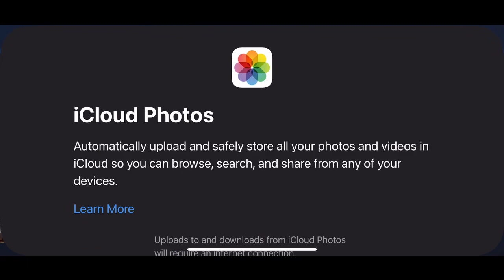verifying a recent level [geometry dash]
first to find all the hidden messages gets pinned

i made this level 3 years ago lmao

*i missed a speed portal so the song was unsynced

attempts: 782 (but only 9 today, excluding the practice ones/start pos)
id: 91883604

like/sub for more gd